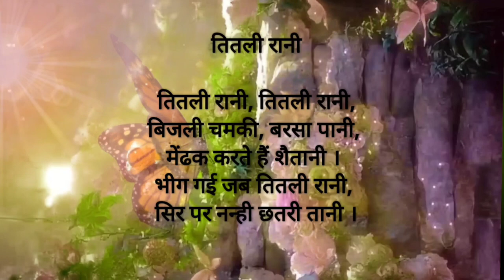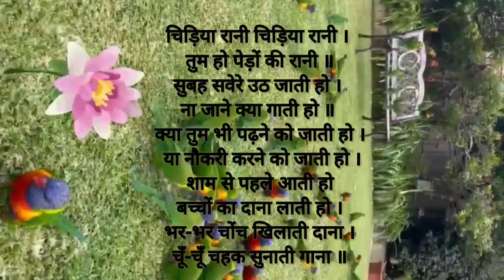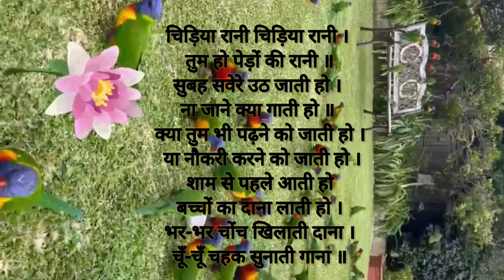Hindi rhymes for kids | Hindi rhymes for children | Hindi rhymes collection | hindi rhymes playlist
baby song Hindi
for kids .